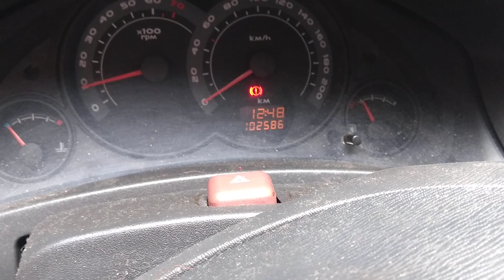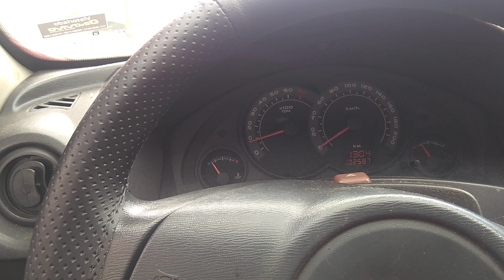segunda aquisição do dia 07/03/ 2021 dia abençoado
Mais três maravilhas para fortalecer a humilde coleção tmj obrigado a todos vocês.